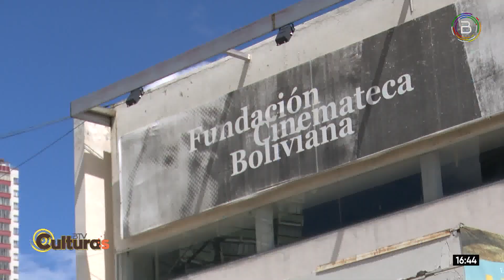SE ESTRENÓ LA NUEVA PRODUCCIÓN DE JACK ÁVILA.